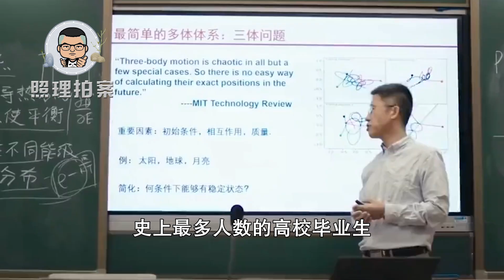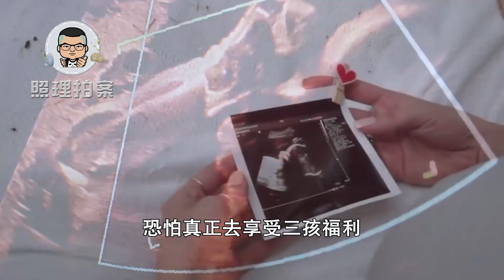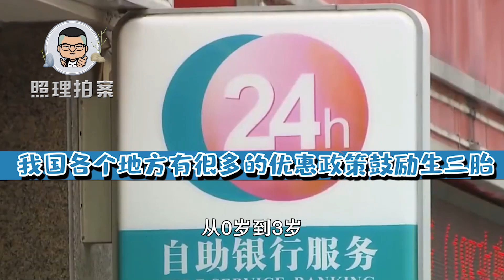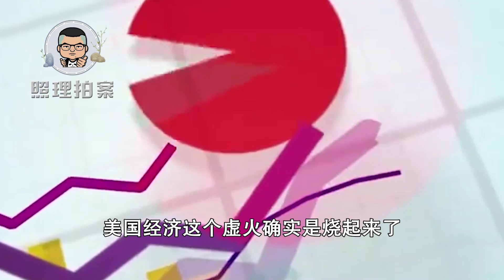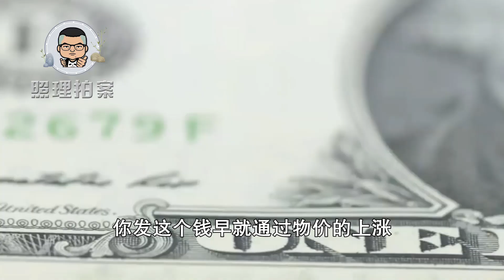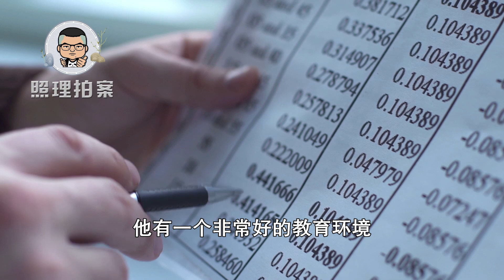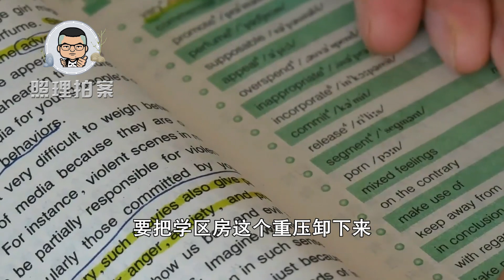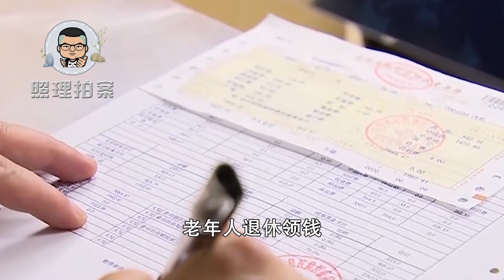近年出生人口减少，各地抓紧推进奖励，有经济学家提多印钱合理吗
在过去的一年，人口问题成了很多人忧心忡忡的事情，我们似乎从来没有面临到人口有可能减少的问题。